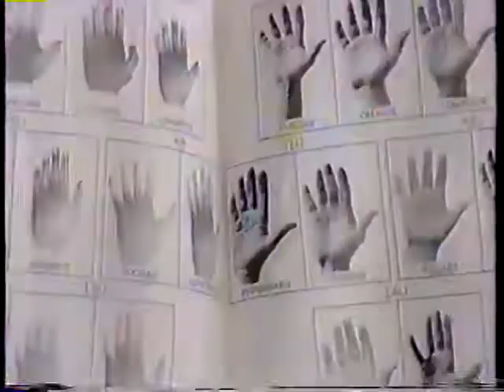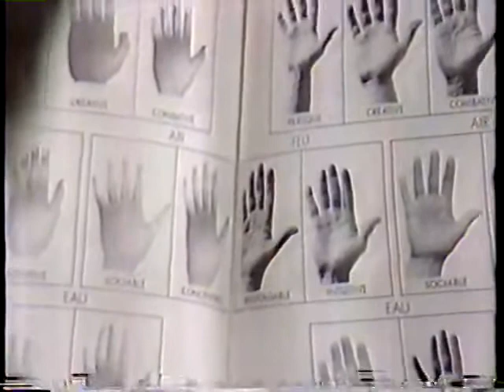Almorzando en el 13 : Los Sueños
Análisis de Los Sueños
Invitados: Lalya Schoedar
Gonzalo Pérez
Pedro Engel